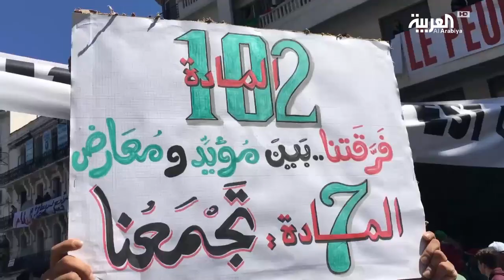الجزائر.. الجيش يحذر من عواقب غير محمودة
عاد الجيش الجزائري ليشدد على أن إعلان عجز الرئيس عن ممارسة مهامه هو افضل خيار دستوري للخروج من الأزمة الراهنة , والحفاظ على وضع سياسي مستقر لحماية البلاد من اي تطورات لا يحمد عقباها بحسب  رئيس اركان الجيش الفريق أحمد قايد صالح .